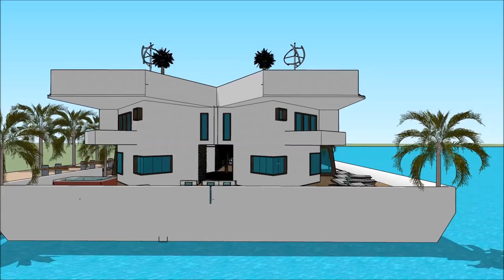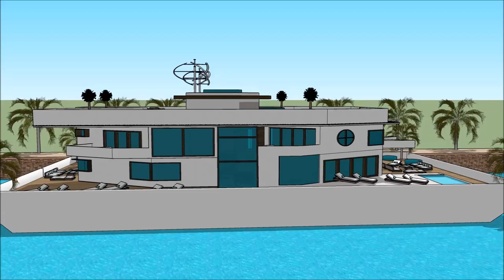Step Aboard a 007 Luxury Mega Yacht Houseboat Caribbean Barbuda Houseboat Antigua Yacht Show in Anti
The houseboatzania launching an innovative high-end luxury yacht houseboat home design potentially as a display of exhibition of the Step Aboard a 007 Luxury Mega Yacht Houseboat Caribbean Barbuda Houseboat Antigua Yacht Show in Anti.

The collection of the Houseboatzania concept of Step Aboard a 007 Luxury Mega Yacht Houseboat Caribbean Barbuda Houseboat Antigua Yacht Show in Anti consists of high luxury and architectural art pieces in minimalism combined with living on the waterfront of the harbour of

The houseboat yacht design has the basis to sustain living with high standards and contemporary structural design at Step Aboard a 007 Luxury Mega Yacht Houseboat Caribbean Barbuda Houseboat Antigua Yacht Show in Anti with numerous of prospects for excessive living and celebrating the desire of life worldwide: